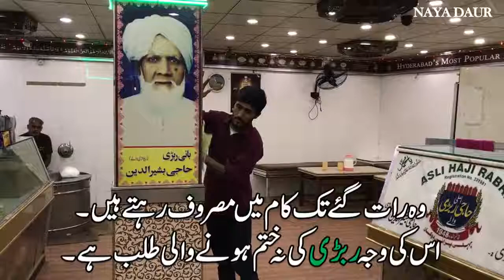حاجی ربڑی، حیدرآباد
ربڑی گاڑھے دودھ سے تیار کردہ ایک قسم کا میٹھا کھانا ہے۔ برصغیر پاک و ہند میں یہ میٹھا کھانا شروع ہوا۔ برصغیر میں یہ نہایت مقبول ہے۔ اسی سے ملتی جلتی مٹھائی باسُندی ہے۔
ربڑی کو دودھ سے تیار کیا جاتا یے۔ ربڑی کو تیار کرنے کے لیے دودھ کو ہلکی آنچ پر اس وقت اُبالا جاتا ہے جب تک کہ وہ گاڑھا ہوجائے ساتھ ہی رنگ گلابی مائل ہو جائے۔ چینی اور بادام وغیرہ ربڑی میں شامل کیے جاتے ہیں تاکہ اس کا ذائقہ دوبالا ہوجائے۔
ربڑی کچھ پکوانوں جیسے کہ رس بالی، چھینا کھیری، کھیر ساگرا کے اہم اجزا میں سے ایک ہے۔ بھارت کا ایک شہر ہارتھرس کی ربڑی اور وہاں کی گھی سے بنی دوسری مٹھائیاں بے حد مشہور ہیں۔ پاکستان کے شہر ٹھٹہ کی ربڑی بھی بہت پسند کی جاتی ہے جو مٹی کے برتنوں میں ڈال کر بیچی جاتی ہے

حیدرآباد سندھ اپنی متحرک ثقافت اور منفرد کھانوں کے لئے جانا جاتا ہے. شہر کے مشہور ربڑی فروش 'حاجی ربڑی' پر ہماری نئی ویڈیو دیکھیں.